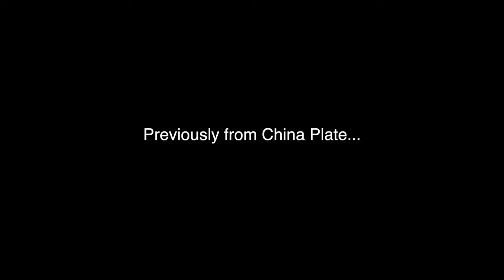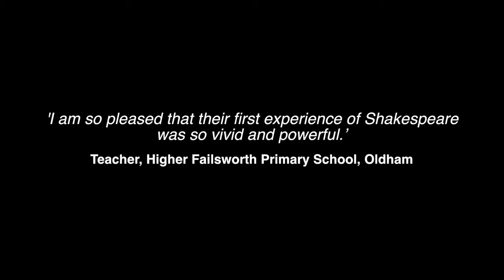Romeo & Juliet trailer - Presented by Contender Charlie and China Plate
A troubled Friar rushes us through the mutinous streets of Verona, plunging us into a community torn apart by prejudice, conflict and violent crime.

Gripping story-telling, live music and striking visual effects take young audiences on a heart-wrenching journey as they follow Shakespeare’s star crossed lovers towards their tragic end.

Guided through Shakespeare’s original text by the Friar, speaking modern English, this is an unforgettable introduction to his devastating love story.